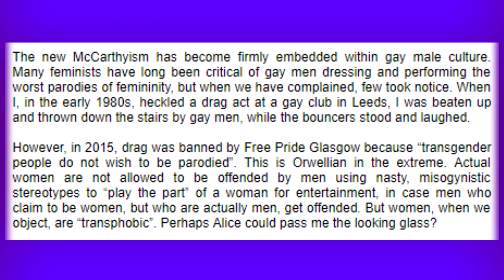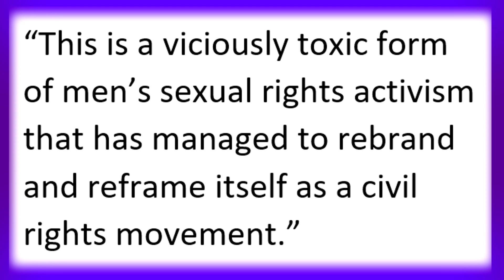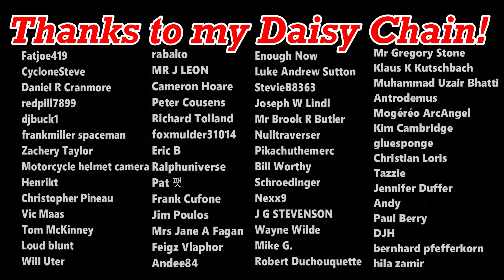Defending Lesbians from LGBT Misogyny | Arielle Scarcella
LGBT YouTuber Arielle Scarcella has been bumped from Sydney Mardi Gras because of her allegedly "transphobic" views. But is Arielle really just a victim of a bizarre LGBT patriarchy, which subjugates lesbians to biological men?